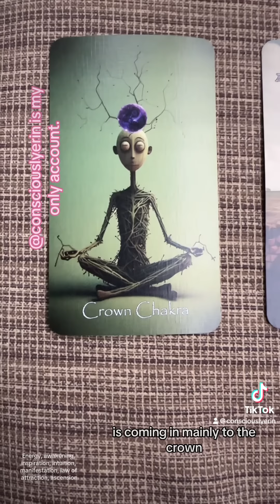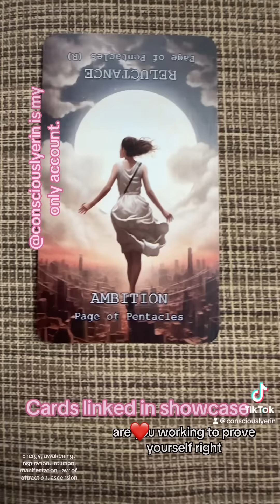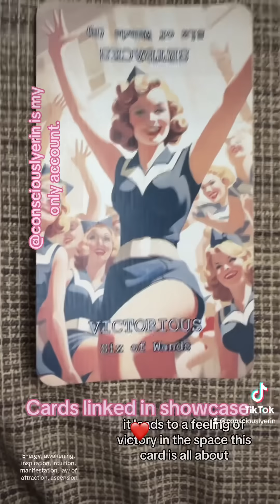Schumann Update 6/25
This morning, we are getting another blast of very high vibrational energy. This is concentrated in the crown, but available to all chakras as it distributes through your system. You are being asked to remember to work from inside inspiration not outside motivation. Take your power back and prove yourself right instead of trying to waste your energy proving someone else wrong when they don’t necessarily care. This is about you, not them. humanschumann schumannfrequency manifestation lawofattraction intuition ascensionsymptoms ￼

 Schumann resonance is a measurement that tracks the electromagnetic frequency of our planet within the ionosphere. This energy, circling as a wave between the ionosphere and the earth, bumps into itself amplifying frequencies and turning them into resonant waves. The discovery of these resonant waves was made in 1952 by W.O. Schumann, a German physicist, hence where the Schumann resonance gets its name.
If you are interested in the cards I am using, they can be found (shop name is myINTUITIVEINTENTION).